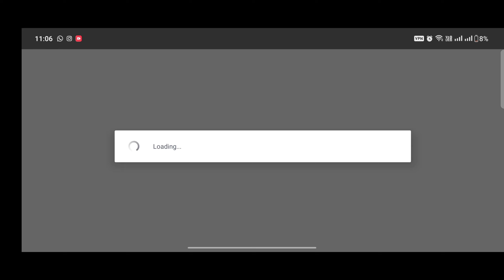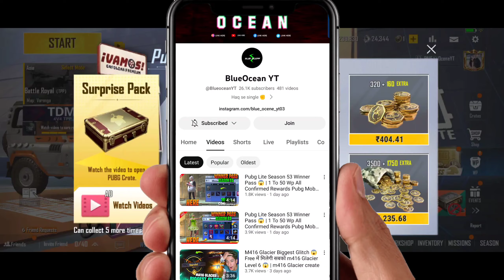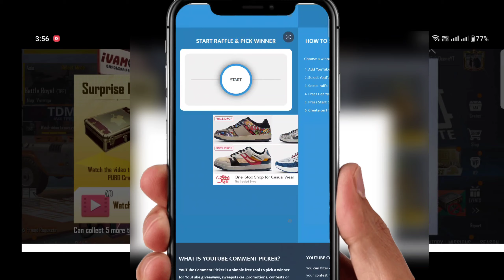Free में मिलेगी सबको m416 Glacier Level 6 | m416 Glacier Biggest Glitch 😍 | Lucky Spin Confirm Date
M416 Glacier Biggest Glitch 😱 Free में मिलेगी सबको m416 Glacier Level 6 😱 | m416 Glacier create
Video Topic -
bgmi vs bgmi lite
pubg Lite M416 Glacier Glitch
pubg mobile Lite new M416 Glacier level 6
Pubg Lite Game Crash Problem
Winner Pass Season 52 Max out
Pubg Lite Winner Pass 53 Leaks
New Winner Pass Rewards Pubg Lite
BGMI Lite Today News Pubg Lite
Pubg Lite New 0.26.0 Update Download
1 To 50 Wp Pubg Lite

0.26.0 update a Gaya
0.26.0 update Play Store a Gaya
pubg lite 0.26.0 crash problem
pubg lite problem
pubg lite update kab Tak ayega
pubg lite update kab ayega
pubg lite me season 53 winner pass
pubg lite ka 53 winner pass
season 53 winner pas
season 53 ka winner pass
season 50 elite pass pubg mobile lite
pubg mobile lite season 51winner pass
pubg pubg mobile lite free winner pass
pubg mobile lite free winner pass kaise le
pubg mobile lite free winner pass 2023
pubg mobile lite free winner pass telugu
how to get free winner pass pubg mobile lite
0.26.0 update